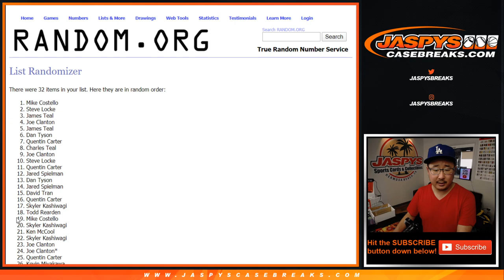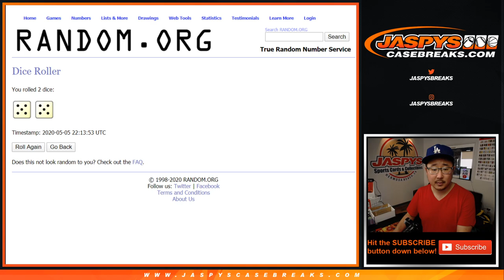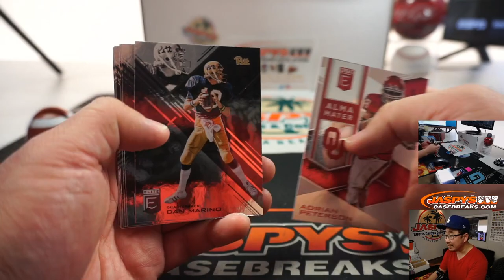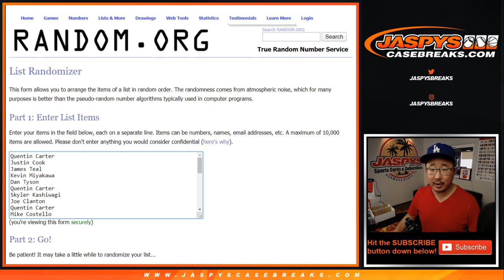Tu, 05.05.20 || 1Pack (Hanger) RT # || 2017 Panini Elite Draft Picks Football (NFL)